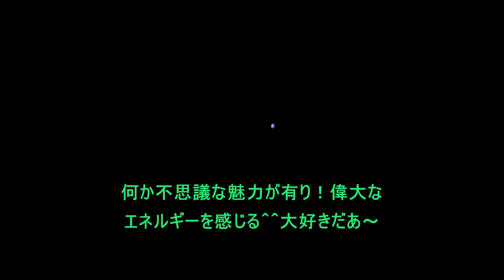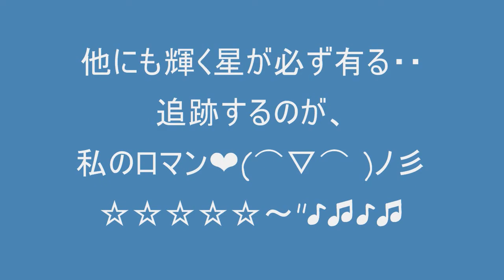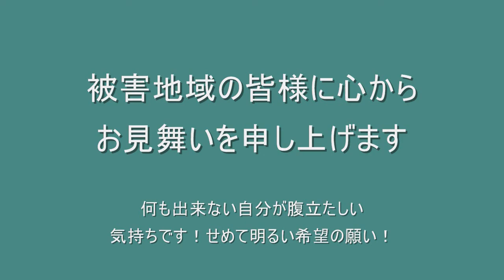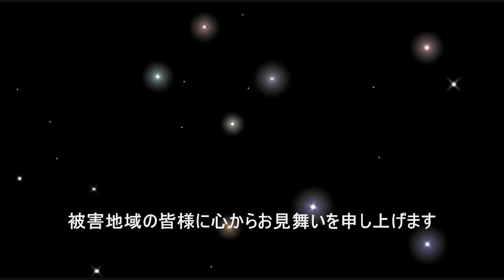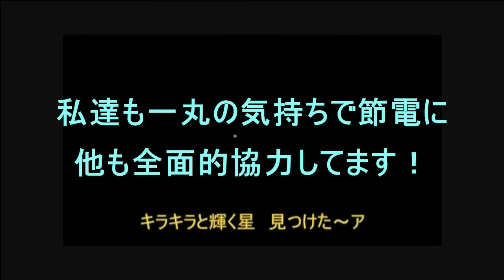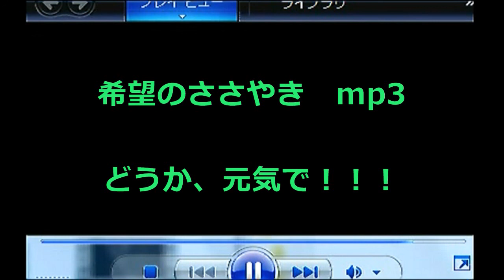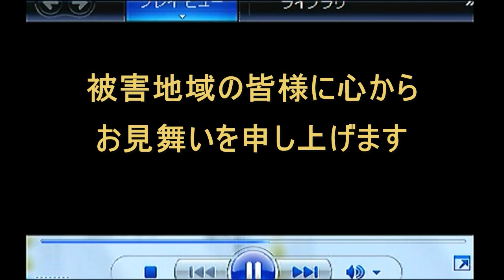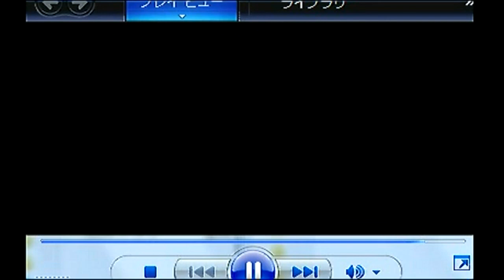魅力ある星☆彡大好き.wmv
夜空を見上げるのが大好きで、お月様とか星空を
見るのが・・特に自力で輝く星を探してる・・必ず有る！って探すと出会えます！
何か見ているだけで、元気がもらえます！まるで、鼓動してるかの様に光る
あの魅力・・・！星の原点は、「輝く」？かな！って勝手に思い込んでます。
何故ならば、自ら元気エネルギーにて活動してるみたいに見える魅力です。
以上・・申し添えます。